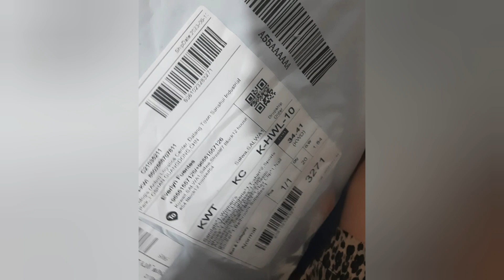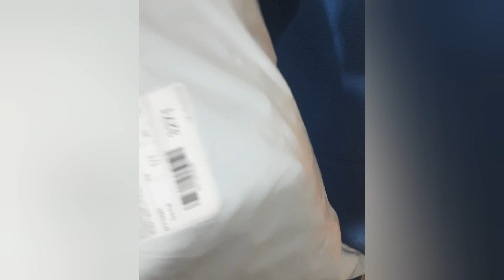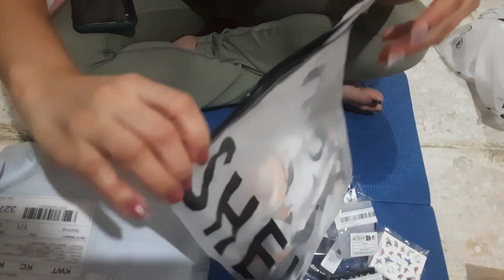Meron akong ipapakita.guys, let's watch